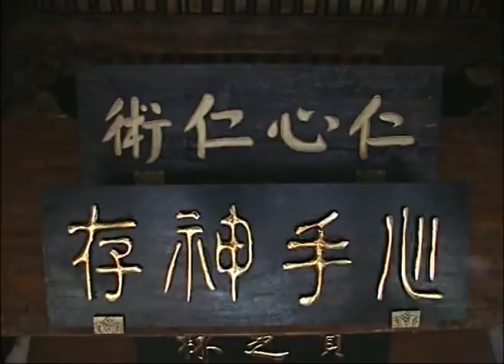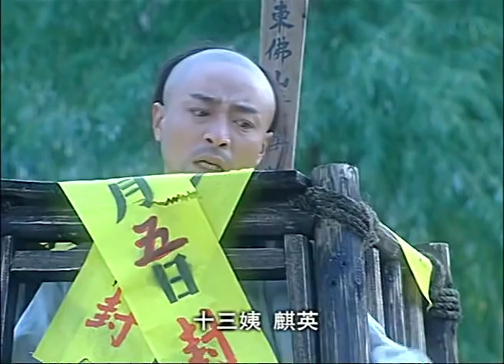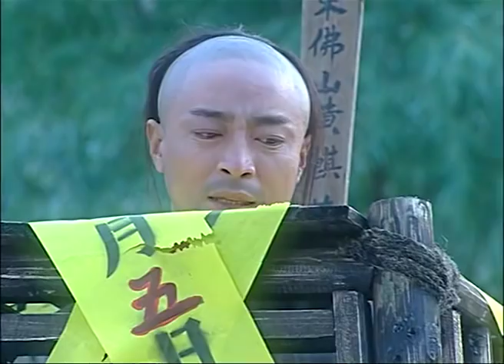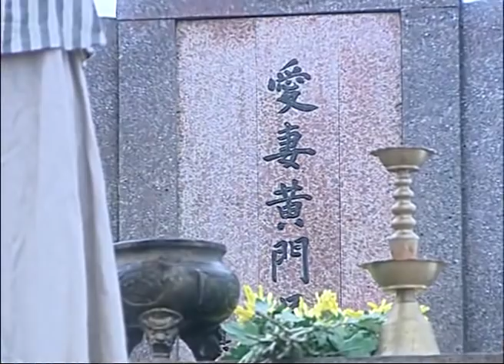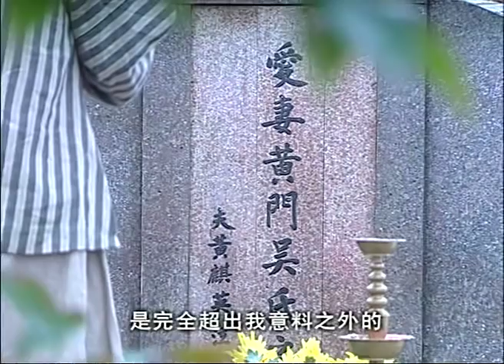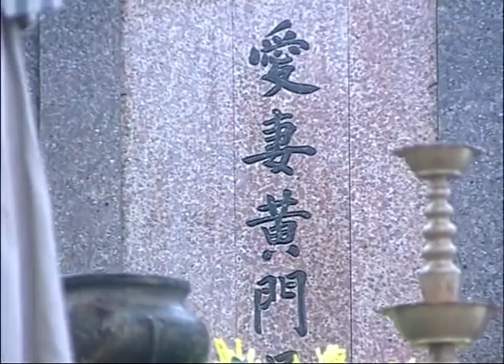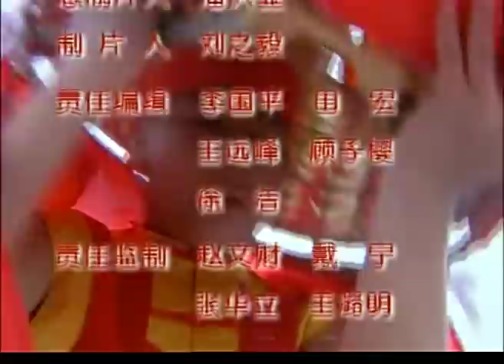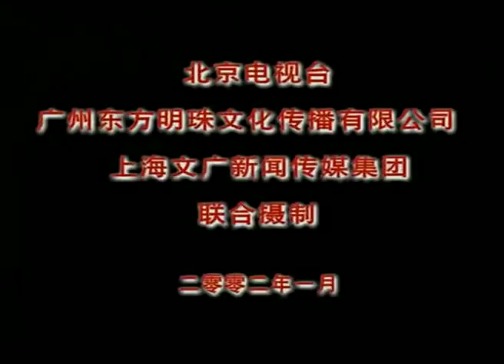《少年黄飞鸿》大结局30 毛头小子如何变身武林宗师（释小龙、郝蕾、陈龙等主演）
剧情简介：清朝末年，洋人入侵，带来了民族 屈辱，也带来了中国人从未见过的新事物，就是这样的年代，中国人期待的英雄终于出现——少年黄飞鸿！